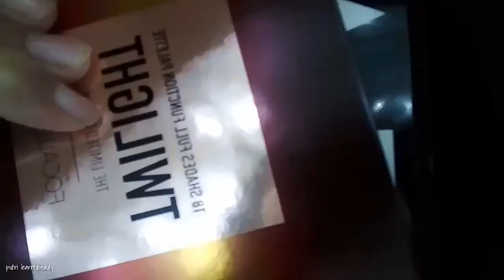Fantasy Makeup Look "Tutorial" [ RoseMint Lemon Sparkling ]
Hy guys ,, so here's my submission for Fantasy Makeup Youtube Giveaway yang diadakan oleh Beauty Vlogger cantik Nanda Arsyinta by NandaArsyintaBday
tema fantasy makeup look aku kali ini adalah tentang minuman yang mungkin sering kalian jumpai di cafe cafe yaitu sparkling rasa mint yang dipermanis sama rose syrup and lemon juice 😋😍🌹🍃🍋
di video ini sudah aku cantumkan nama-nama produk apa aja yang aku pakai . so ,,, keep on watching 💛💜❤💙💚